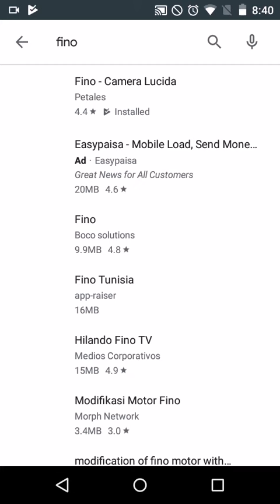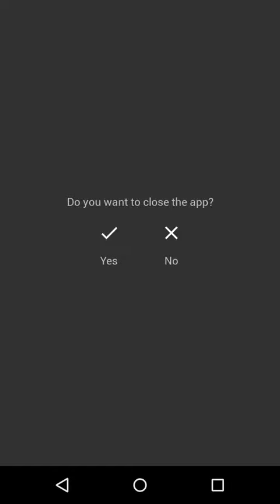How to draw any image with mobile app || easy method